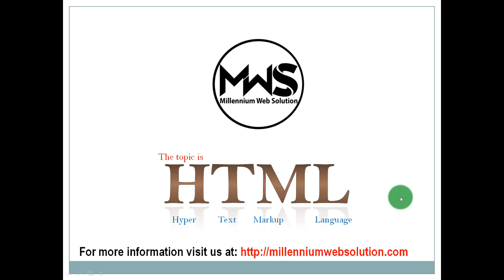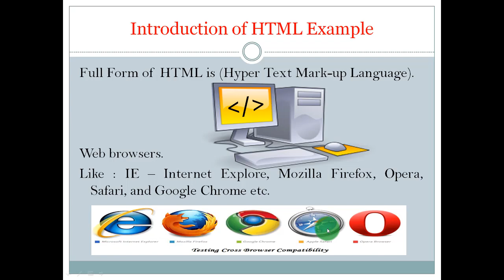Html Introduction in (Odia)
This video tutorial for beginner Web Developers.